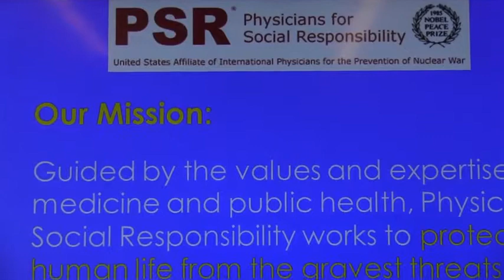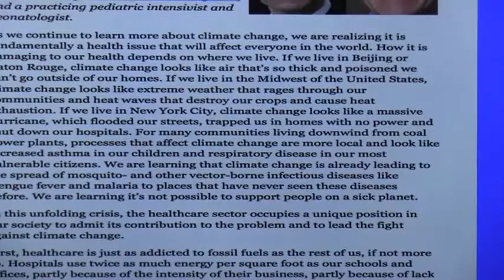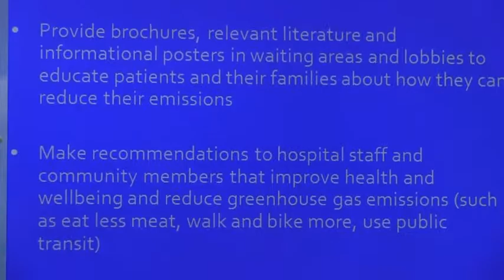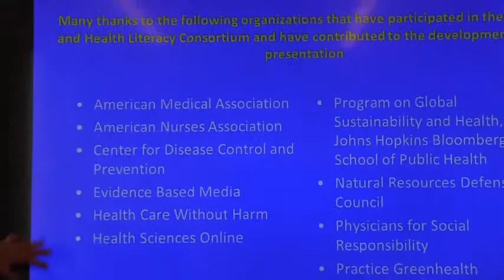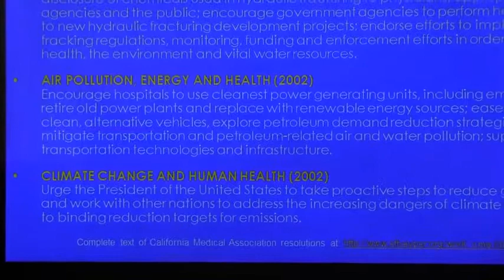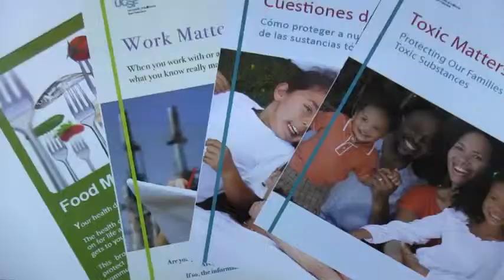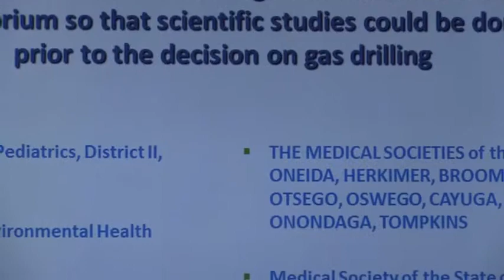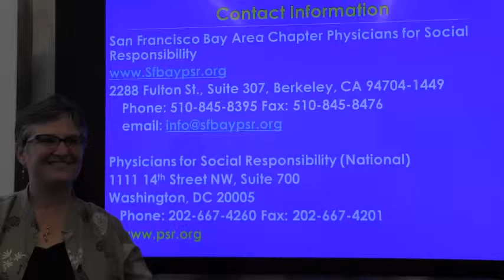CLIMATE CHANGE: ROLE OF THE HEALTH CARE INDUSTRY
CLIMATE CHANGE IS HAVING NEGATIVE EFFECTS ON HEALTH CARE.  HEALTH PROFESSIONALS HAVE TO INFORM THE CONVERSATION WITH THE LATEST FINDINGS.  NO ONE CAN CONTINUE TO ADD TO POLLUTION. .